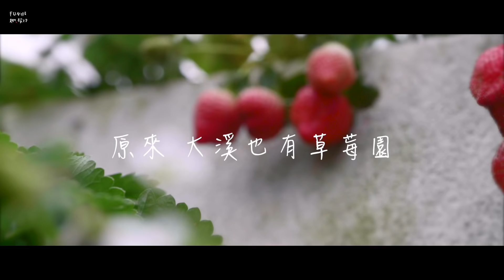[桃園 大溪] 🍓草莓季🍓原來大溪也有草莓園！「淼焱苗有機農場」鮮採有機草莓🍓 feat.沐妍＆小帆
大家以為草莓🍓只有在冬季才有嗎？其實不然唷！草莓的產季從每年的11月開始，到隔年3-4月都有喔！
今天閨蜜們來大溪「淼焱苗有機農場」幫大家採草莓囉！沒錯～採草莓不用跑很遠，桃園大溪就有啦。

園內種植七千多棵有機草莓，採用高架種植。園主陳大哥說，過去在科技業工作天天和時間賽跑，什麼事情都要快快快！所以，在淼焱苗有機農場裡，他想打造的是一個慢慢慢——慢活、慢食、慢遊，可以療癒都市症候群的農村生活「心」體驗。

 而農場在假日時也開外接受遊客預約，可以到農場體驗採收農作物，或是組團報名適合親子參加園區的一日遊行程，透過陳大哥務農的故事，邊說邊體驗來親近大自然生活，更了解什麼是有機。

特色：有機栽培、採果體驗、咖啡輕食、團客手作
📍桃園縣大溪鎮福山一路7號
🕰時間： ㄧ - 五 / am08:00 - am11:30
             六 - 日 / am10:30 - pm17:00

就愛旅行，歡迎追蹤我們
與我們分享台灣之美 Tag funtaoyuan 或